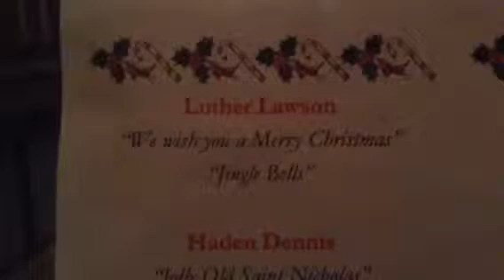Christmas Piano Recital: Luther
His first piano recital